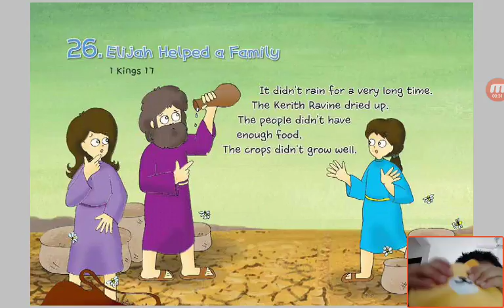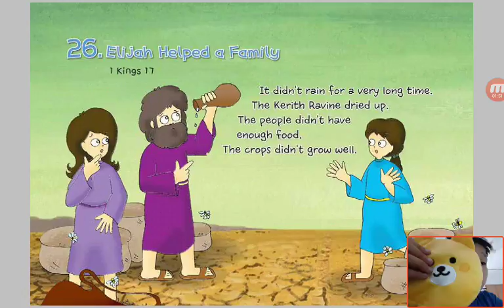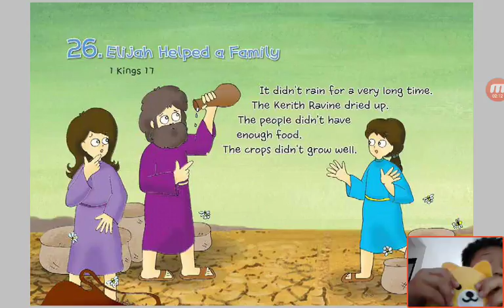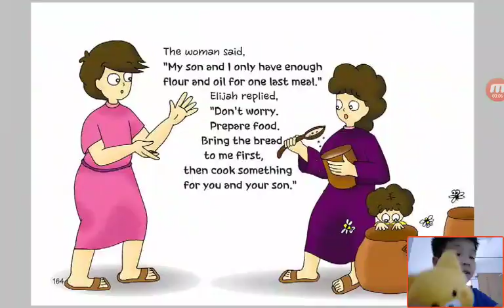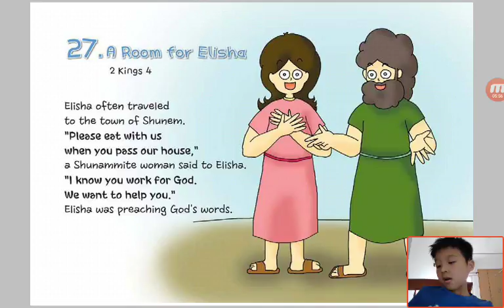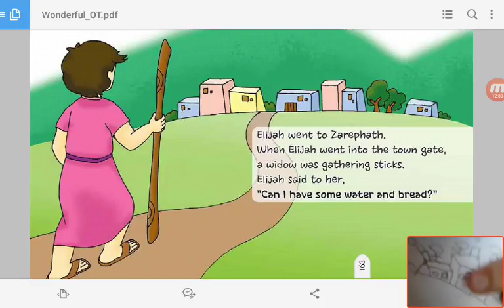‹Kids›Soo：Wonderful Bible Story‹성경이야기›– 26 Elijah Helped a Family about 1 Kings